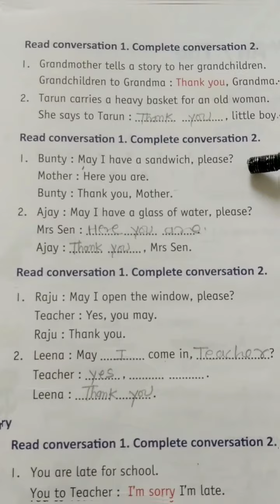Real English class 1 chapter 2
Real English Class 1
chapter 2 Courtesy

#Realenglish__class1_chapter2__ Courtesy__##